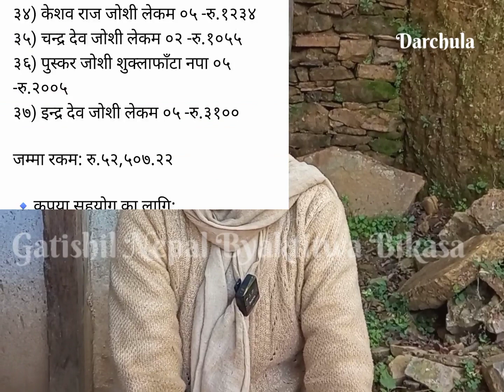दु:ख मा सबैले साहारा बनिदिनु होला | नारा जोशी को सहारा अभियान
सहयोगी सबैमा धन्यवाद ❣️
▪️नारा जोशीको पारिवारिक सहयोग का लागि
जम्मा रकम: रु.५२,५०७.२२(नेपाल) +रु.७३९५७.४(भारत)
=रु.१,२६,४६४.६२(एक लाख छब्बिस हजार चार सय चौसठ्ठी रुपैयाँ बासठ्ठी पैसा) संकलन भएको छ।

कलिलै उमेरमा विधुवा ,५ जनाको परिवार आफ्नै टाउकोमा | दु:खको पराकाष्ठा, सक्दो सहयोग गरिदिनु होला - नारा जोशी

🔹कृपया सहयोग का लागि:
नाम : नारा जोशी / Nara Joshi
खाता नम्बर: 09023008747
बैंक: लक्ष्मी बैंक लिमिटेड
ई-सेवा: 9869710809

Gatishil Nepal Byaktitwa Bikasa
भिडियो हेर्न:- तलको लिंकमा क्लिक गर्नुहोला